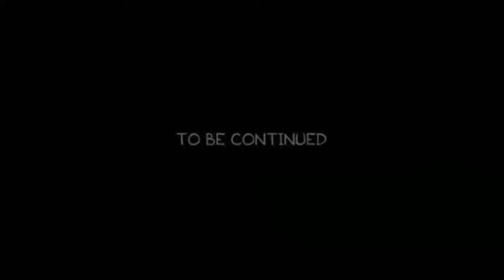¿LAS PAREJAS NACES O SE HACEN?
Nuestros queridos @ortizscarlet y @yulburkle regresan con sus divertidos, pero muy acertados consejos para mantener viva la llama del amor.

Analiza junto a ellos si es el destino, es una decisión o como se juntan las parejas.

EN LAS BUENAS Y EN LAS MALAS es cortesía de:

•Detox
•Colágeno
•CLA